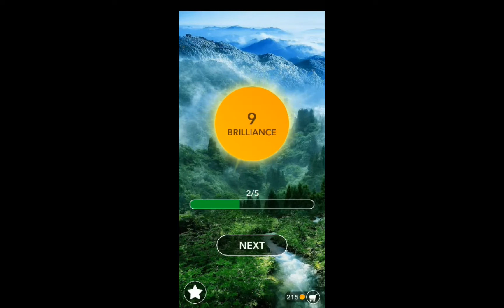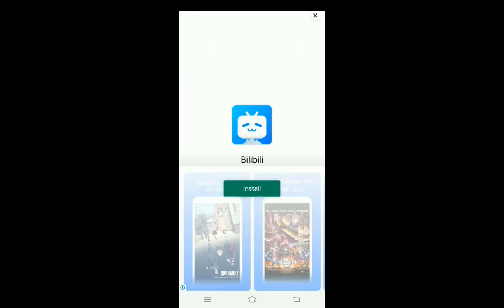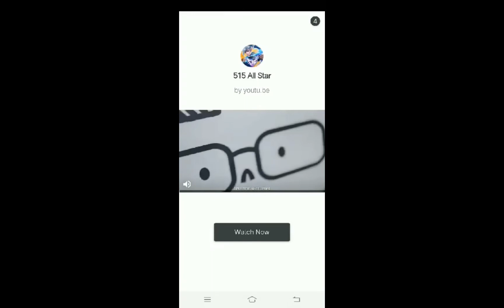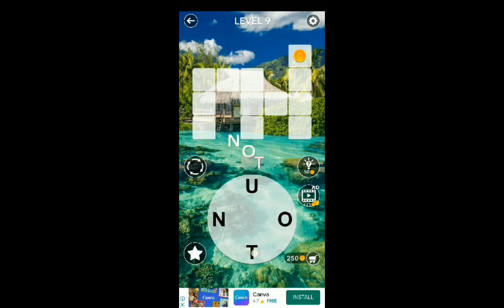Word of Scape /Angela's vlog